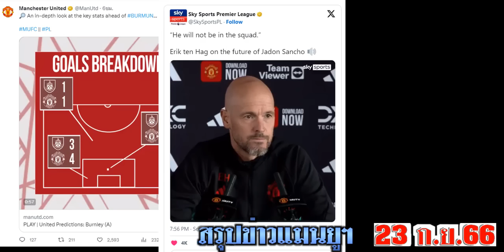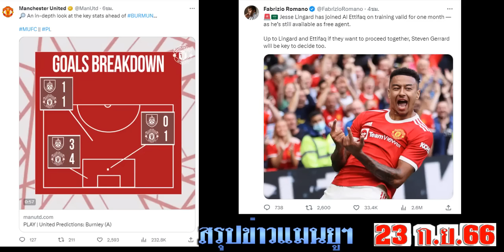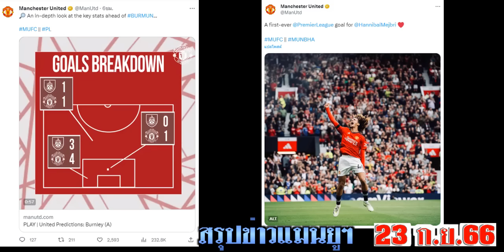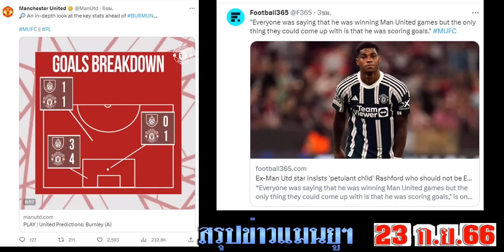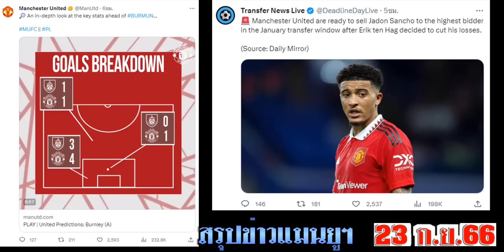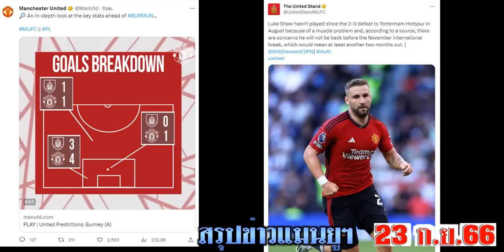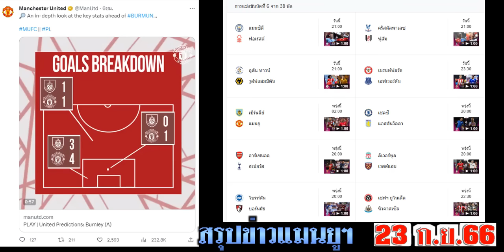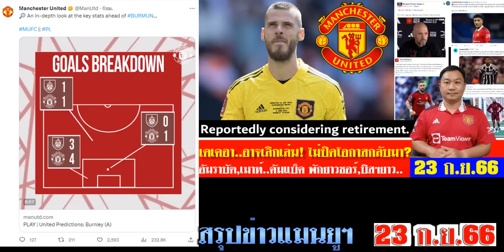สรุปข่าวแมนยู ล่าสุด 23 ก.ย. 66 เวลา 07.00 น. - เดเคอา..อาจเลิกเล่น! รอกลับผี? เทนฮาก..พูดอะไร?(ทีม)